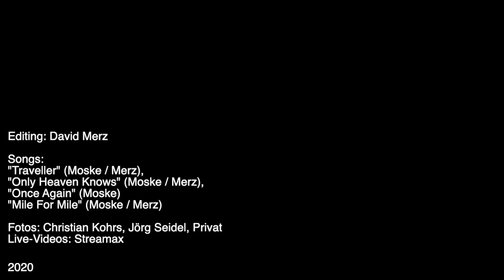Ben Moske Band Electronic Press Kit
Hier kommt ein Video in dem Ben ein paar gestellte Fragen zur Band, zum Werdegang und zur Album Produktion beantworten möchte. Schaut gerne mal rein.